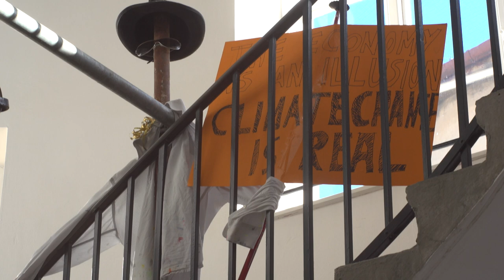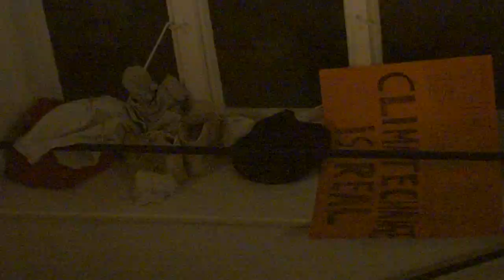Idaq - Schneemann (video mix)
Sculpure   by   Leander Leutzendorf, Istu, n.n.
Edit   by   Christine Dériaz
Camera&Concept   by   Istu